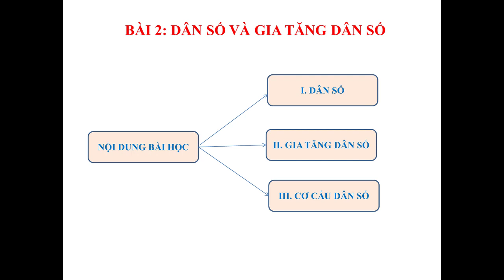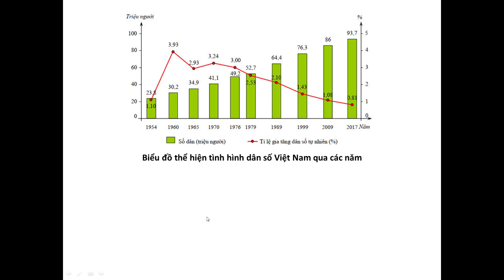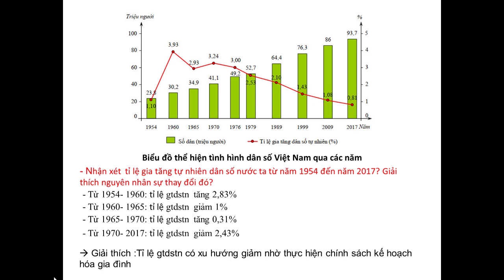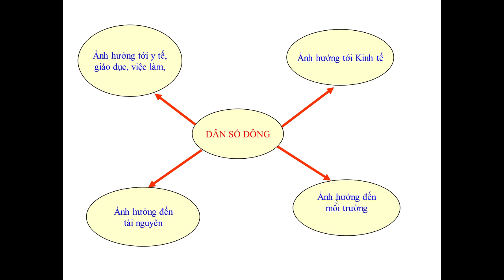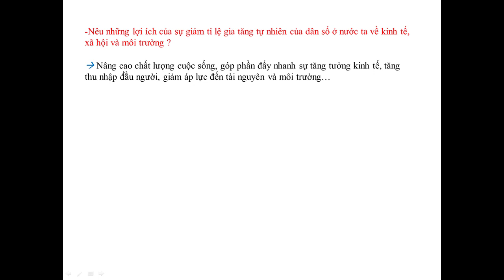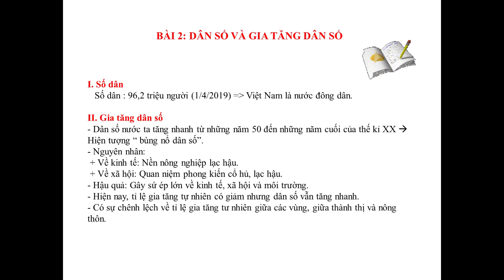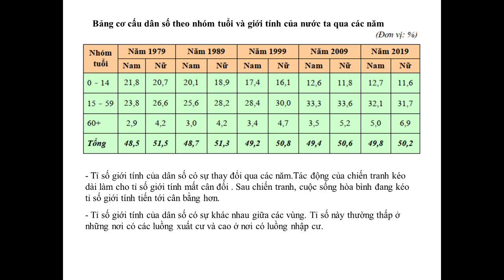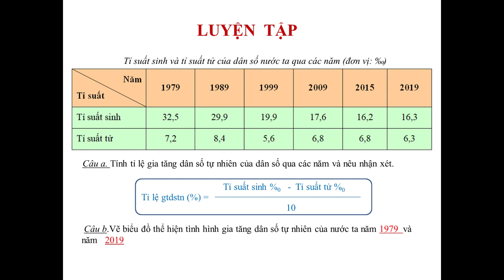ĐỊA LÝ 9 (Tuần 1 / HK1) - Bài 2: DÂN SỐ & GIA TĂNG DÂN SỐ